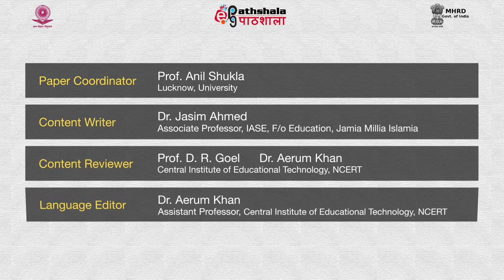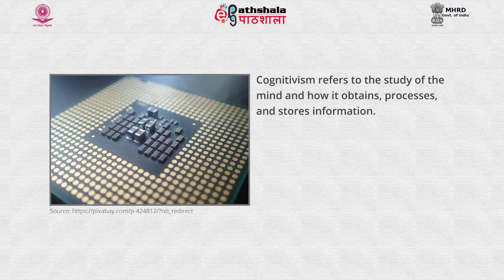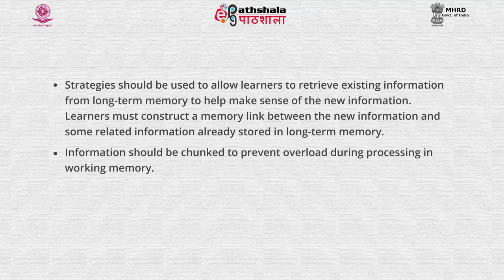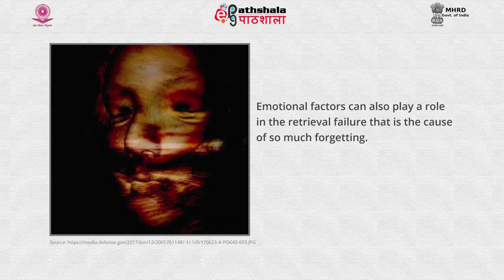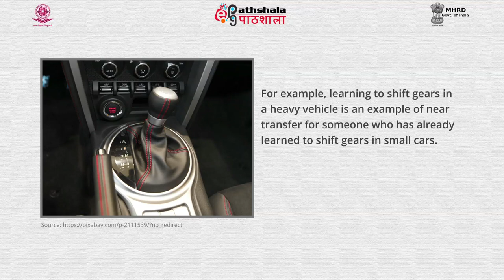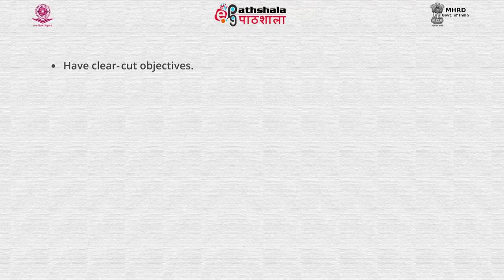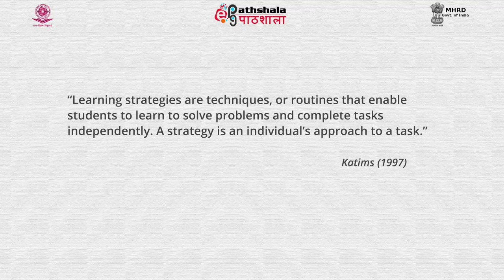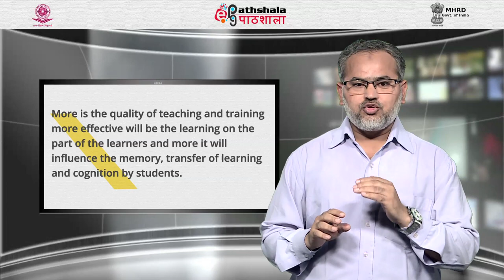Educational Implications of Learning Theories with Special Reference to Memory and Forge